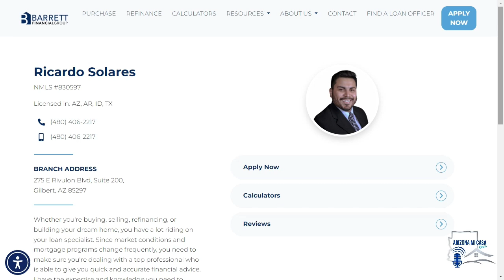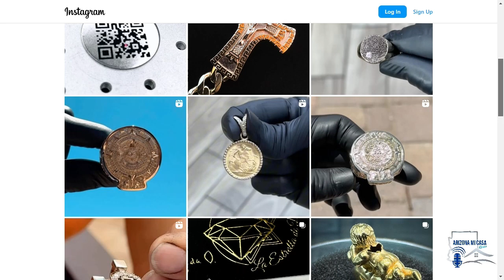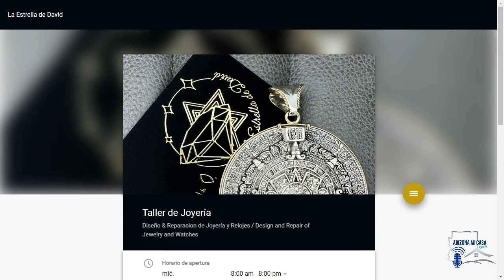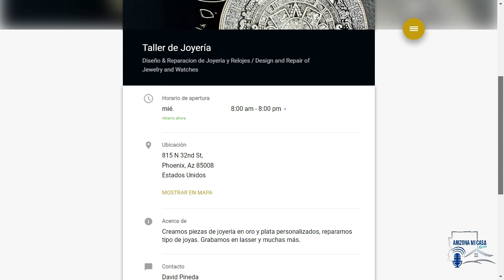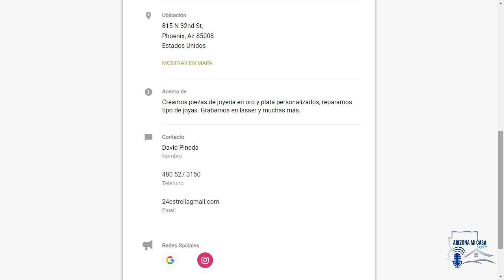Prestamos Hipotecarios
Préstamos Hipotecarios
Definición Básica:

Un préstamo hipotecario es un tipo de préstamo utilizado para comprar bienes raíces, como una casa. El bien inmueble en cuestión sirve como garantía para el préstamo.
Proceso de Hipoteca:

Cuando una persona solicita un préstamo hipotecario, el prestamista (ya sea un banco, una compañía hipotecaria o un broker) proporciona el dinero para comprar la propiedad. Una vez que el préstamo está aprobado y se completa la transacción, el prestamista puede vender el préstamo a una entidad como Fannie Mae, Freddie Mac o Ginnie Mae. Esto permite que el prestamista recupere el dinero y continúe prestando a otros clientes.
Tipos de Préstamos:

Préstamos FHA: Son respaldados por la Administración Federal de Vivienda (FHA) y están diseñados para compradores primerizos o aquellos con crédito menos que perfecto.
Préstamos Convencionales: No están asegurados por el gobierno y generalmente requieren un buen historial crediticio y un mayor enganche.
Préstamos VA: Para veteranos y sus familias, respaldados por el Departamento de Asuntos de Veteranos (VA).
Préstamos USDA: Para compradores en áreas rurales, respaldados por el Departamento de Agricultura de los EE. UU.
Programas Especiales:

Existen programas específicos para diferentes tipos de propiedades, como casas de vacaciones o propiedades de inversión. Cada tipo de préstamo tiene sus propios requisitos y condiciones.